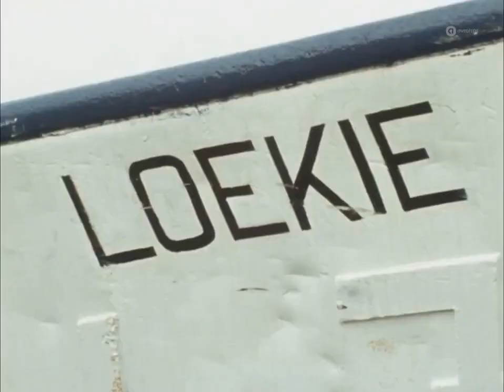Sandra & Andres - Love Is All Around Backwards